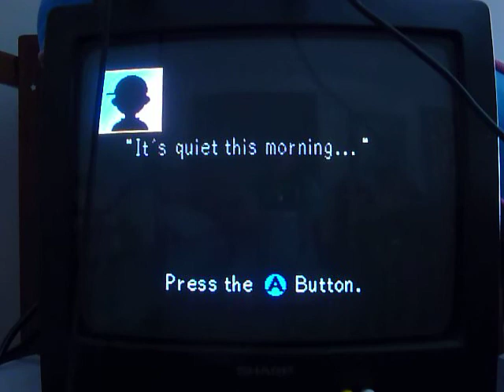Hey You Pikachu! Huskie Play - Part 13 - Atmospheric Whales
Because that's what it is.